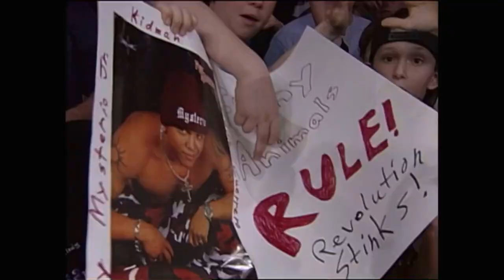Filthy Animals Entrance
WCW Thunder 2000